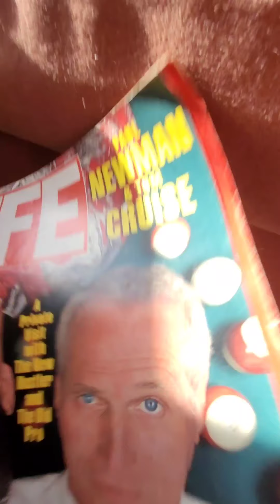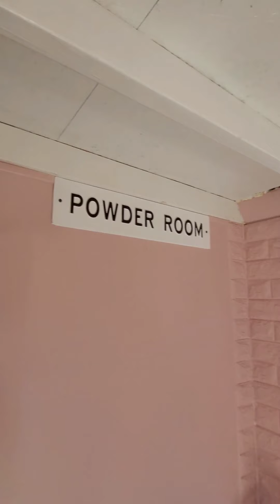Dailey did it! I am converting a empty shed into a she shed. tiny house living space all alone.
ordered a 12x18ft shed and single handedly converted into this adorable shed/tiny house in my backyard. female handyman diy midcentury project 2020 during quarantine.